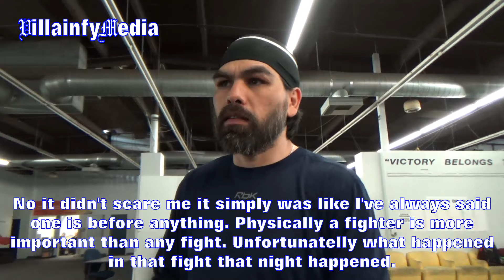PERRO ANGULO REFLECTS ON NIGHT HE STOPPED LARA FIGHT; WHY HE'S CONTENT WITH DECISION TO DATE?